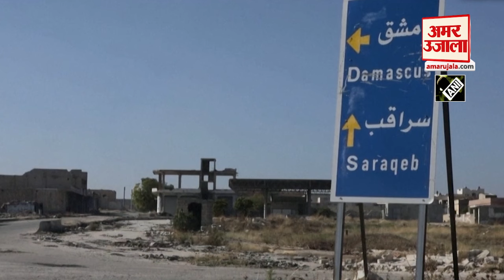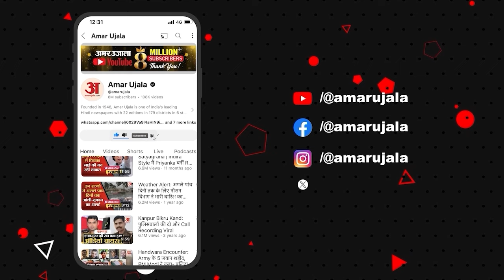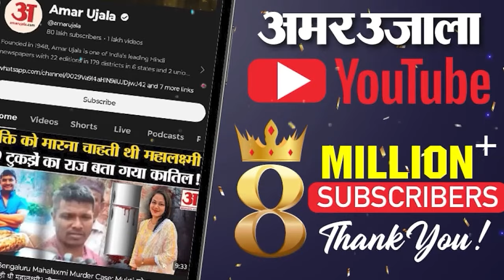Syria Conflict:सेना और विद्रोहियों के बीच चल रहे संघर्ष में सेना को झटका |Bashar Al Assad|Amar Ujala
पिछले साल सात अक्तूबर को हमास के हमले के बाद इस्राइल ने जो जंग शुरू की थी, वो अभी खत्म भी नहीं हुई है कि सीरिया में एक और युद्ध शुरू हो गया है। सीरिया में बीते 27 नवंबर से सेना और विद्रोहियों के बीच चल रहे संघर्ष में सेना को एक और झटका लगा है। विद्रोहियों ने हमा-अलेप्पो और दरा पर कब्जा करने के बाद विद्रोही होम्स में भी घुस गए हैं।  सूत्रों ने कहा कि सीरियाई विद्रोही शनिवार को होम्स के उपनगरीय क्षेत्रों में घुस आए। होम्स के एक निवासी और सेना तथा विद्रोही सूत्रों ने बताया कि विद्रोहियों ने शहर के उत्तर और पूर्व से सरकारी सुरक्षा में सेंध लगाई है। हालाकि सीरियाई सेना ने इन रिपोर्टों पर तत्काल कोई टिप्पणी नहीं की।